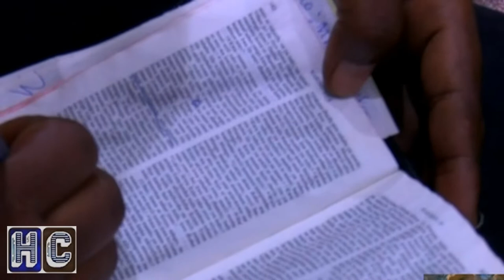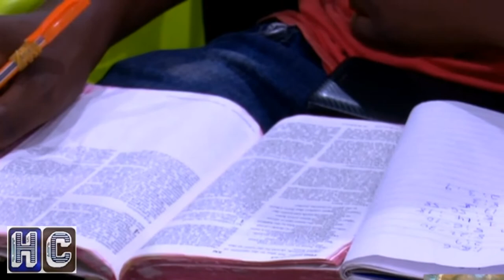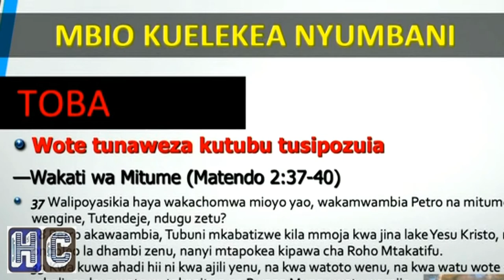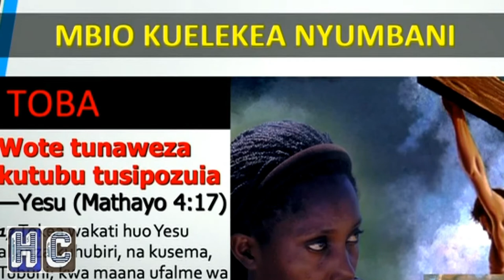MBIO KUELEKEA NYUMBANI 06/02/2019